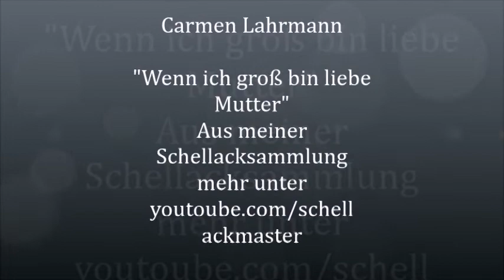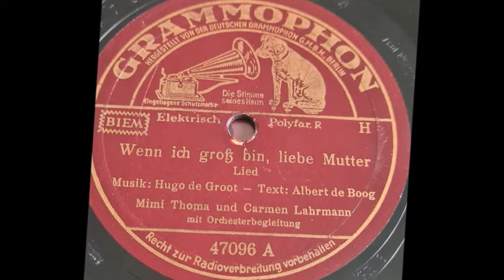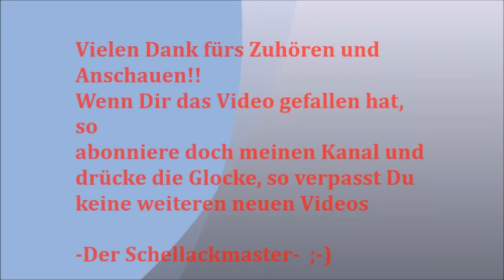Mimi Thoma Carmen Lahrmann Wenn ich groß bin liebe Mutter